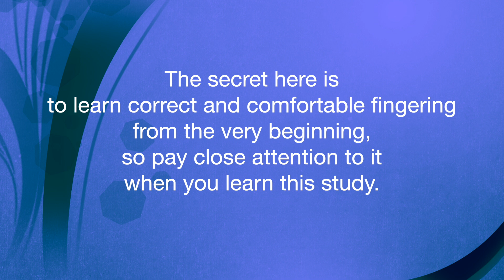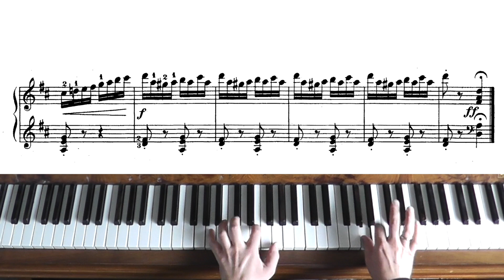H.Lemoine Etudes Enfantines Op37 No15. Piano Tutorials with helpful suggestions. Video lesson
Not a difficult study, but you need to learn correct fingering!
Check more of my piano tutorials! Bach, Clementi, Burgmuller, Concone, Beethoven and many more!